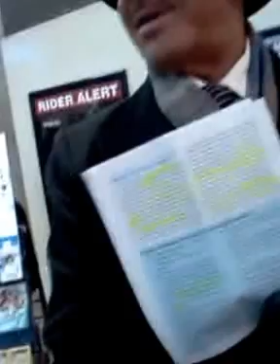Reverse-Witnessing 3 : The Apostate Debate & Other Objections that Can't be Overcome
The point I was trying to get across these good people is that it's time to question the big guys. Just like the US has a drug-problem, it's the American intelligence (CIA best-known) that imports the illegal drugs in, but people concentrate on criticizing and prosecuting the street-corner dealer.

Your average Jehovah's Witness is the Watchtower's street-corner drug dealer, and the Watchtower, Awake and other tracts and books are the drugs. My aim with confronting these people is to get them to look at their beloved organization, so they won't be shocked when that organization is shut down.